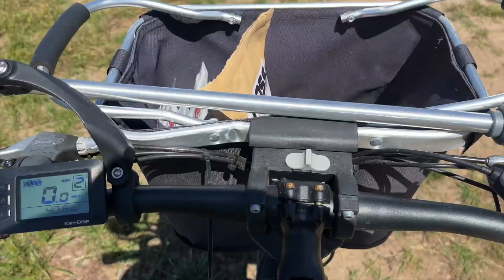It Is Completely In The Dry!! But That's Not ALL!!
In today's Family Farm Vlog, the barndominium is completely in the dry now, and the breezeway is up!!  The trim guys and finished all the trim work in the mother in law suite, which means painting it is next!!  We also take a load of sunflowers to the nursery for our 1st ever sale!!